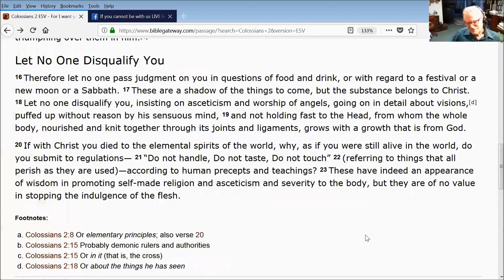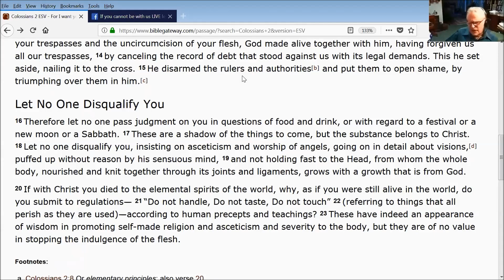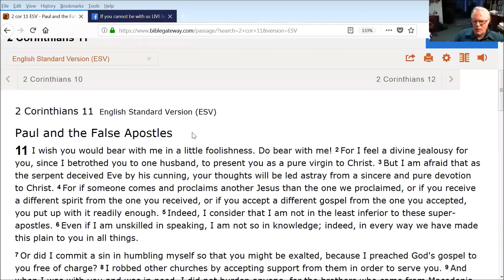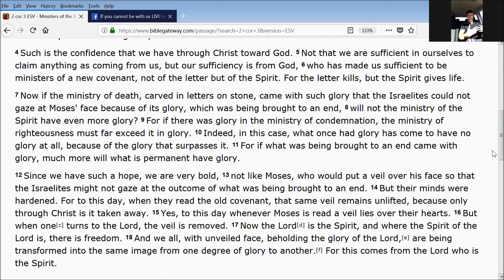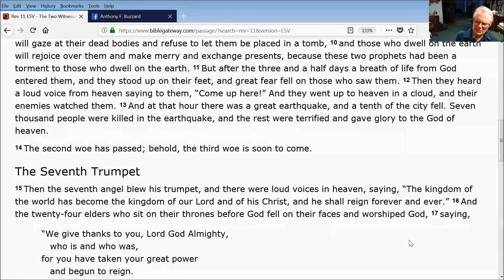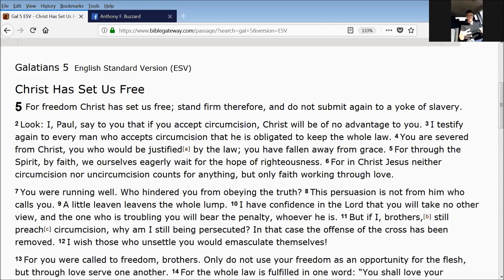Former Seventh Day Adventist on Christians keeping the Sabbath